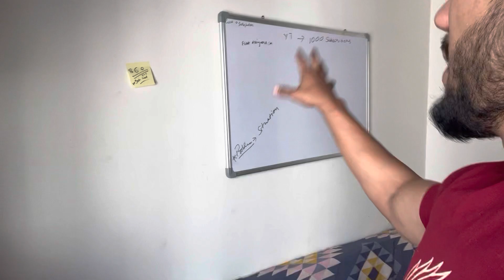We burn 1lakh in one night